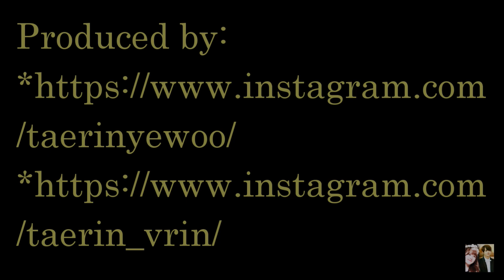TaeRin-VRin ( 32nd GDA 2018 ) D-1 태린 part 2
i'm not the only one who made this...

BGM Song: B.F by Sonamoo